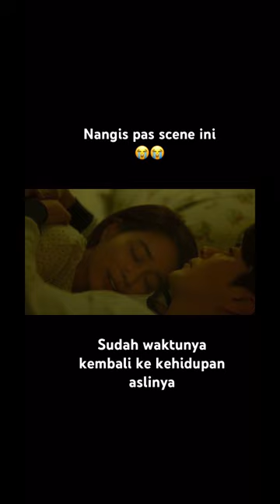K-Movie Switch 2023 IndoSub